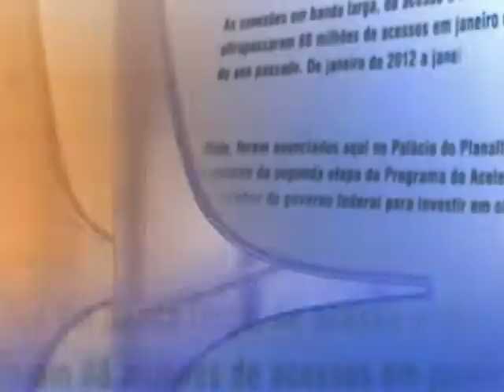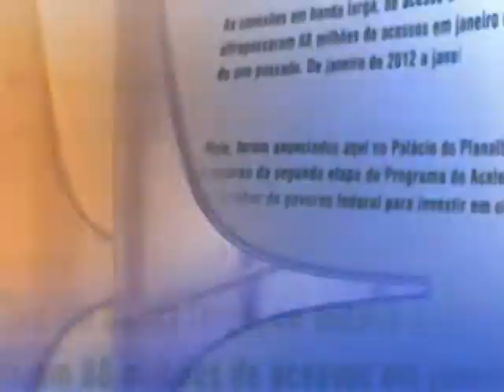Governo e Congresso Nacional trabalham para viabilizar plebiscito sobre reforma política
DIRETO DO PLANALTO - 26.06.13: O ministro da Educação, Aloízio Mercadante, afirmou que o governo e o Congresso Nacional já trabalham para realizar um plebiscito sobre a reforma política. Segundo Mercadante, a presidenta Dilma Rousseff deve entrar em contato com o Tribunal Superior Eleitoral (TSE) para conhecer a logística da realização deste plebiscito no menor tempo possível. Sobre as manifestações populares marcadas para esta quarta-feira (26), o ministro disse que elas fazem parte de um processo democrático.